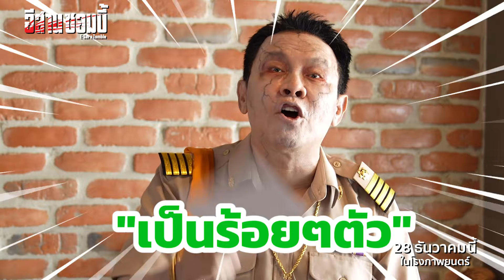จาตุรงค์ พลบูรณ์ รับบท "ผู้ใหญ่ใบ" - อีสานซอมบี้ | 28 ธันวาคมนี้ ในโรงภาพยนตร์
วิ่งหนีสุดชีวิต!! ไปกับ จาตุรงค์ พลบูรณ์
ที่มารับบทเป็น " ผู้ใหญ่ใบ "
กำลังแจกซองงานบวชลูกชาย
แต่ดั๊นนต้องมาหนีซอมบี้แทน

ผู้ใหญ่ใบจะเอาตัวรอดจากซอมบีได้หรือไม่..ต้องไปลุ้นกัน!!

เข้าฉาย : 28 ธันวาคม 2023